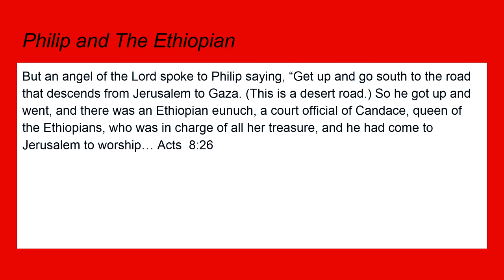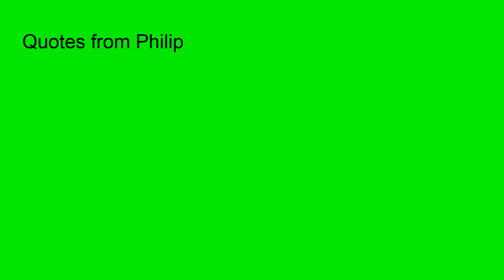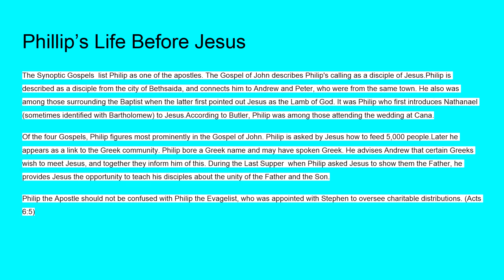Philip the Apostle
8th Grade Apostle projects by students at St. Ambrose School in Old Bridge, NJ.